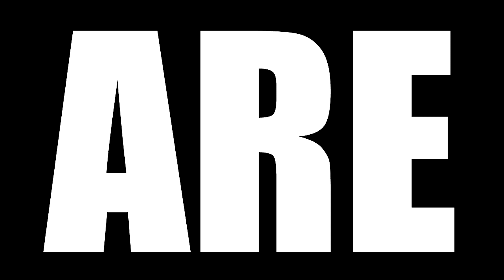BLEACH TYBW EPISODE 10 || "THE BATTLE" || THOUSAND YEAR BLOOD WAR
Today we are watching BLEACH TYBW Episode 10 Reaction, TBR reacts to Kenpachi Zaraki removes his eye patch to fight Retsu Unohana, a.k.a. Yachiru Unohana, “The First Kenpachi.”